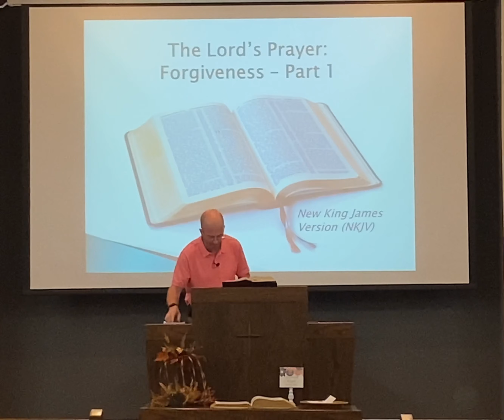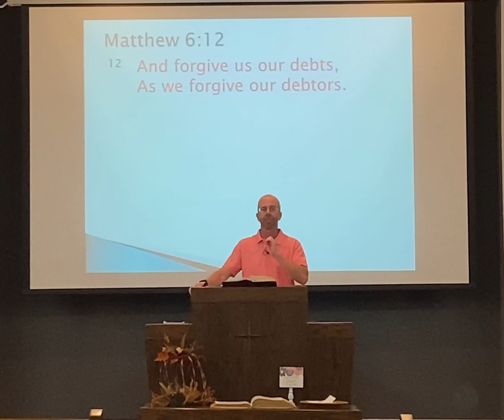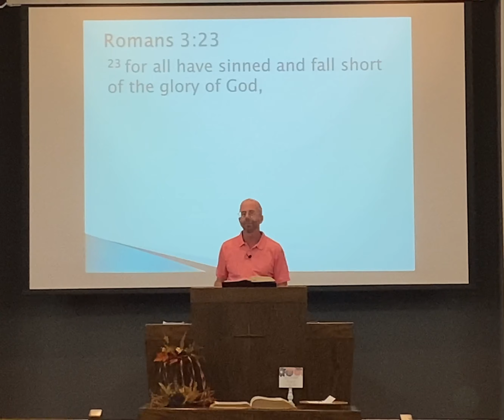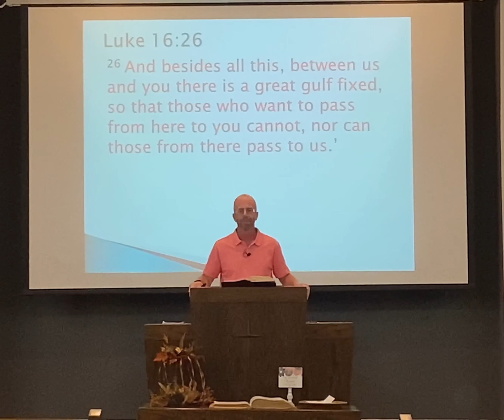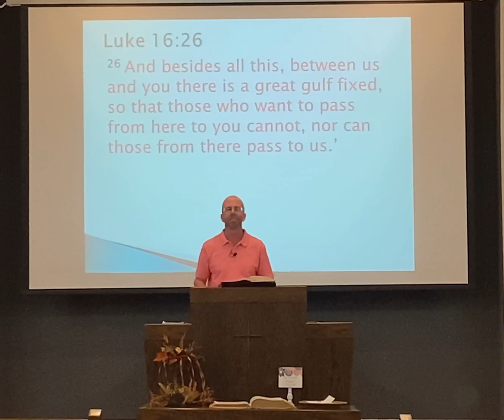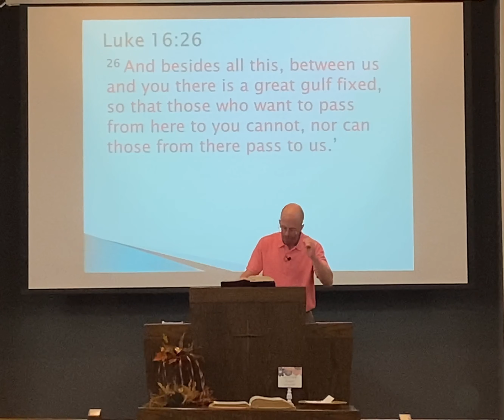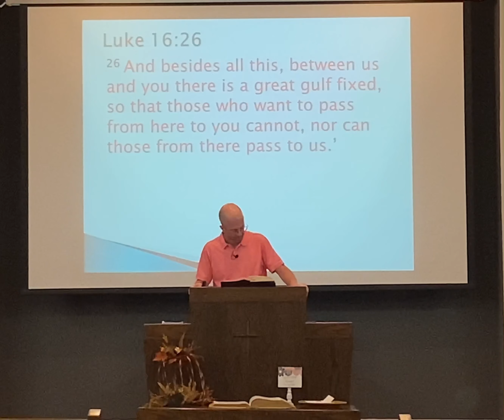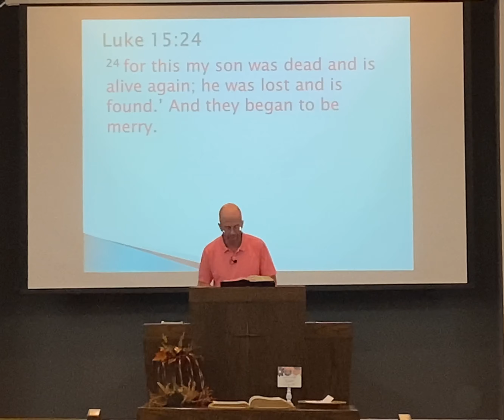The Lords Prayer: Forgiveness Part 1